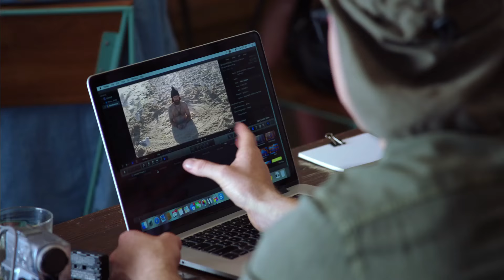INDY FILMMAKING MASTERCLASS - with the Bondi Hipsters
We just made our first short film. Here's how to succeed in the indy film making industry. | Soul Mates Series 2 now available to binge for free on ABC iview.

Coming Sept 1st on SeeSo, in the USA.

Created by Nick Boshier, Connor Van Vuuren and Christiaan Van Vuuren
Written and Directed by Van Vuuren Bros